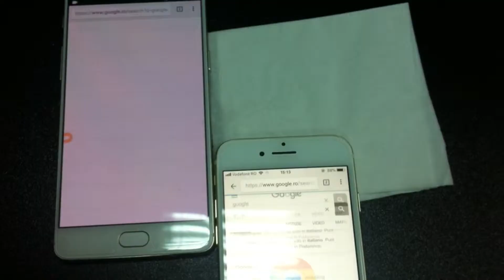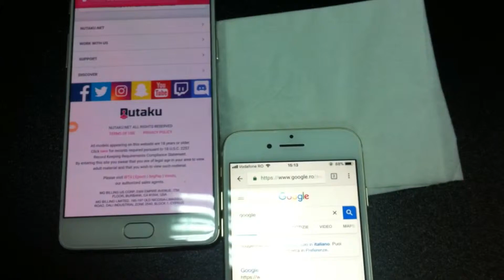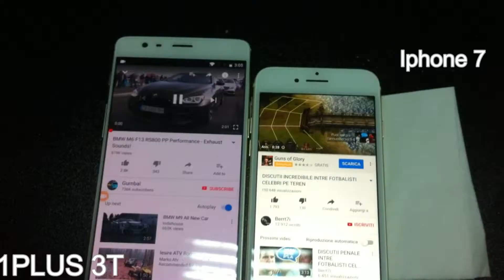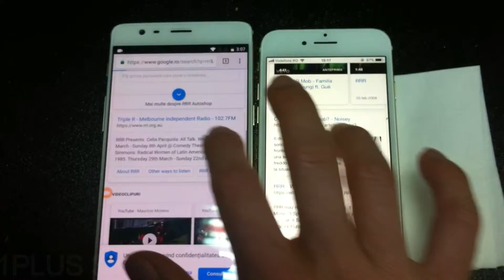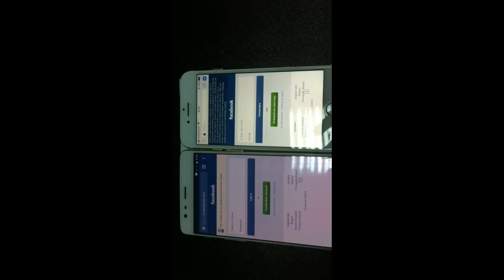OnePlus 3T vs iphone 7 - Speed Test